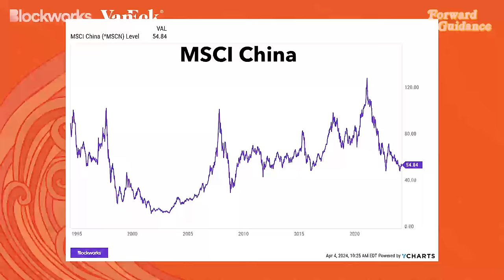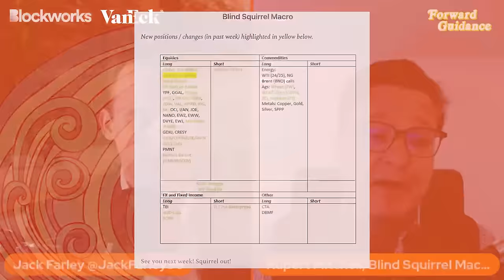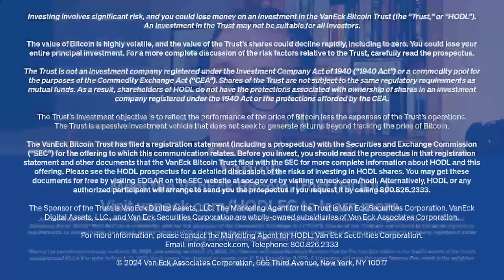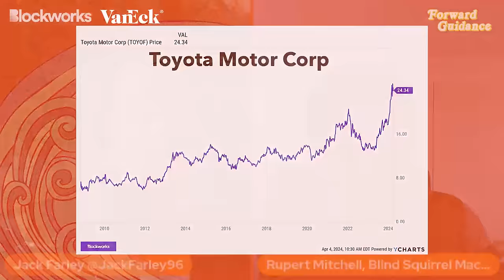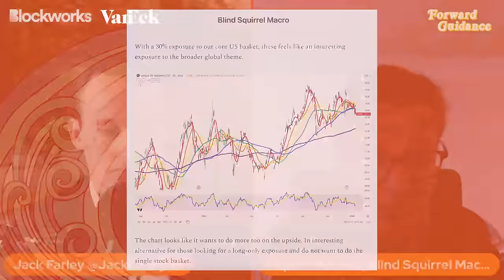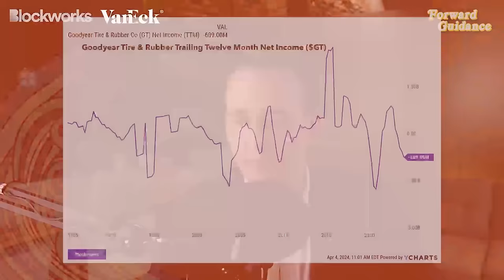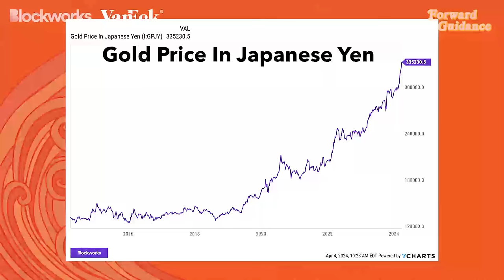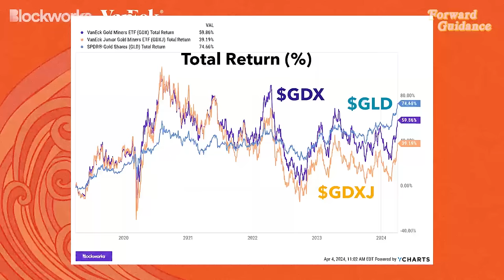China Will Unleash “Bloodbath” On Global Automobile Market | Blind Squirrel Macro's Rupert Mitchell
Rupert Mitchell of Blind Squirrel Macro joins Forward Guidance for the first time to share his learnings from an extensive career as an investment banker moving Chinese IPOs to a corporate financier for an electric vehicle producer. The rodent shares his views on tires, refiners, and gold miners, and makes the case that cheaply produced Chinese electric vehicles (EVs) will unleash a “bloodbath” on the middle-market global EV market. Recorded on April 2, 2024.

Timestamps:
00:00 Introduction
00:47 The Squirrel's Background As An Investment Banker
03:14 The Chinese IPO Boom Of 2000s
13:51 The Squirrel's Current View On Chinese Economy and Stock Market
20:00 Is The Chinese Real Estate Crisis Just Getting Started?
23:55 VanEck Ad
24:57 The Squirrel's Experience In The Electric Vehicle (EV) Business
29:49 China Will Unleash "Bloodbath" On Global EV Auto Market
36:07 Toyota Is Having The Last Laugh
40:52 For Auto Stocks, The Squirrel Prefers Price To Sales
44:56 Many EV Companies That Went Public In 2020 & 2021 Were Bubbles And Frauds
50:18 Tesla
53:51 Old School Auto Manufacturers (Ford, GM, Volkswagen, etc.)
54:40 Squirrel's Bull Thesis On Tire Producers
01:02:55 The Offshore Oil Thesis
01:12:50 Macro
01:18:26 Squirrel's Inflationista Thesis
01:22:12 Options
01:31:40 Gold and Gold Miners